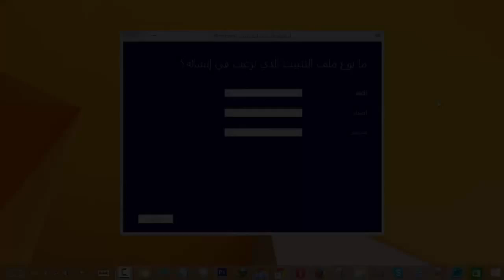كيف تحصل على ويندوز 8 1 أصلي و آمن من شركة مايكروسوفت مجاناً